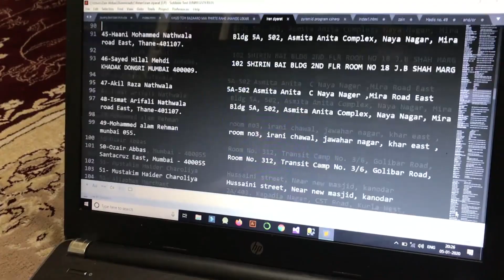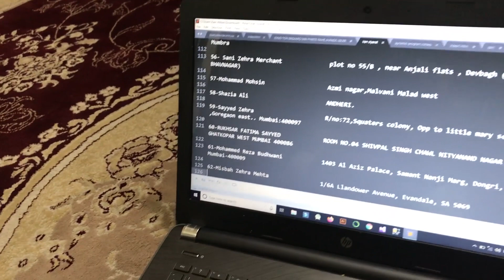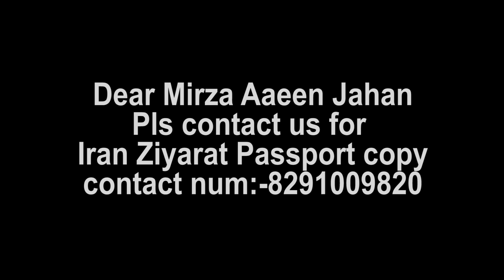List of IRAN ZIYARAT Winner Announcement From All Over India.